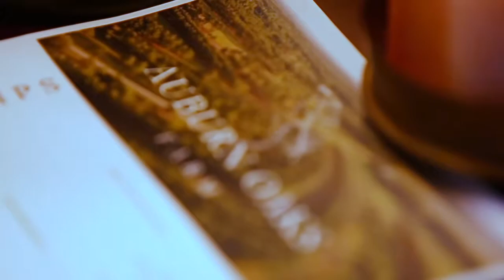Anna Senior Portrait Session Film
We had so much fun with this session out at Auburn Oaks Farm! This girl and this location made for the best photos and video. Anna is a super sweet, easy going person and I really loved having the chance to be her photographer :)